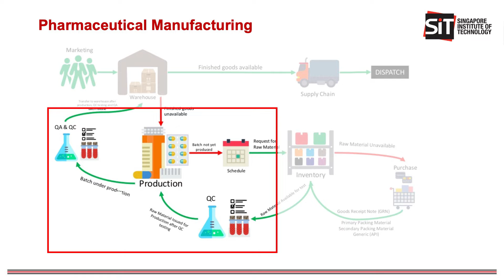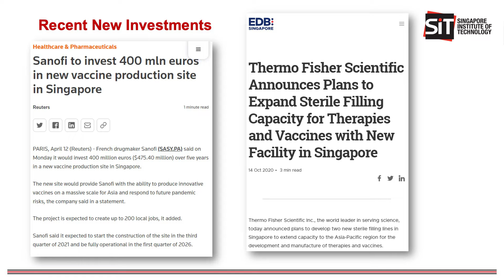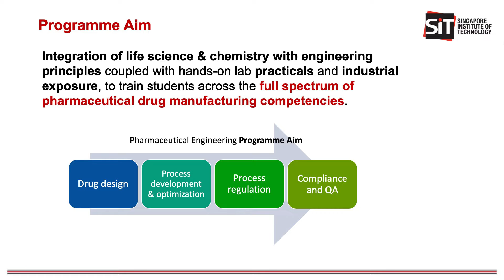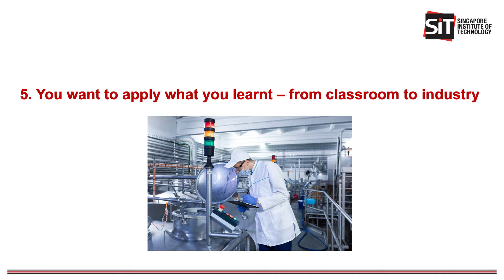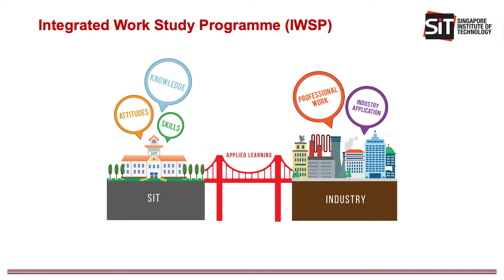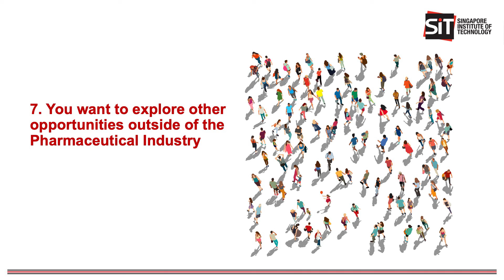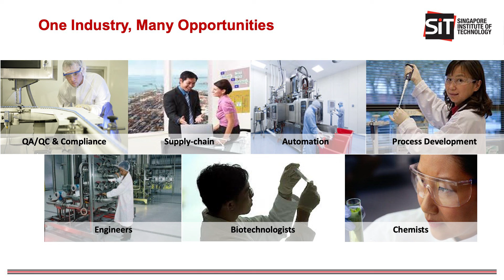7 Signs the Pharmaceutical Engineering Programme is for You